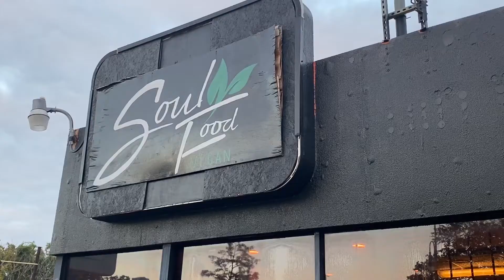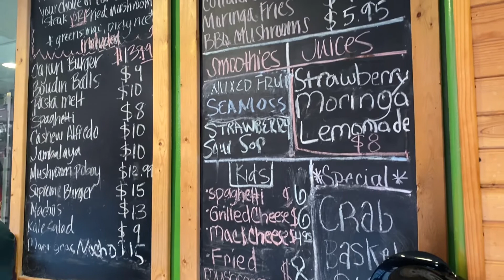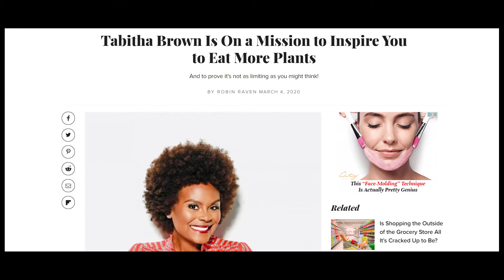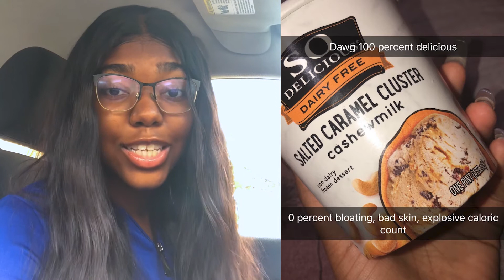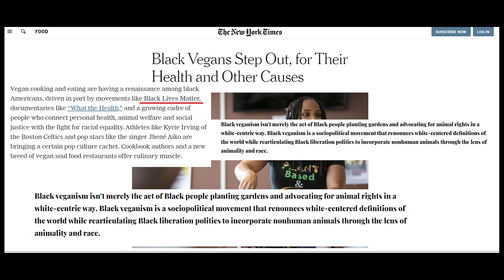Black & Vegan...What's the Reason?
The black vegan movement has played a crucial role in combatting nutritional deficiencies in the black community.￼ Reporter Amya Henry sits down with notable faces of the movement to discuss the reason to being vegan.